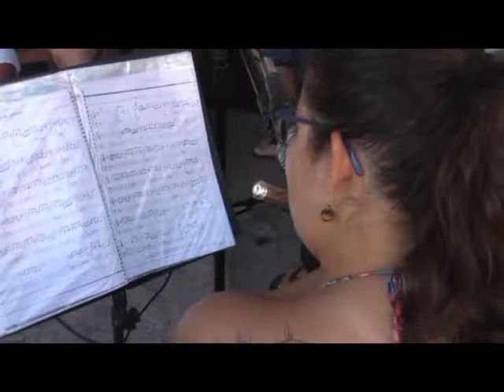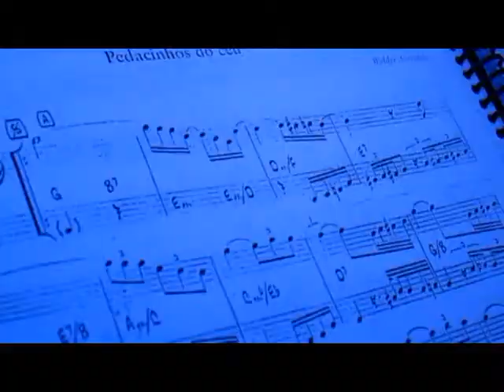Programa Cidade do Samba apresenta Chorando na Feira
Programa Cidade do Samba apresentado pro André Ferreira. O programa vai ao ar todos os domingos, às 13h.
Transmissão TV Cidade canal 99net/03digital.